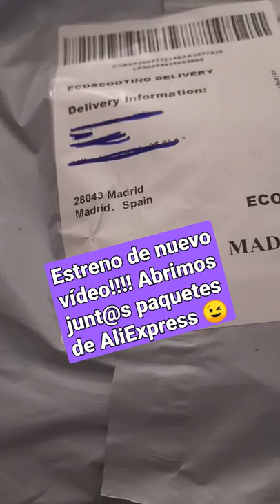Vlog cast 🍁🛒 Unboxing Opening packages